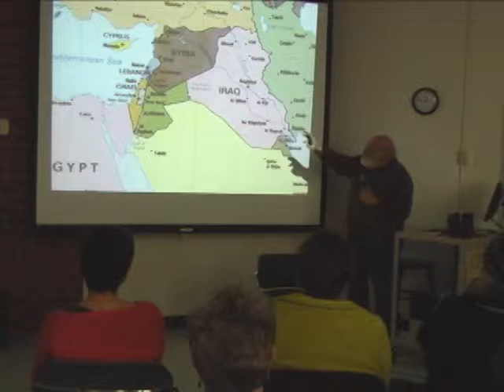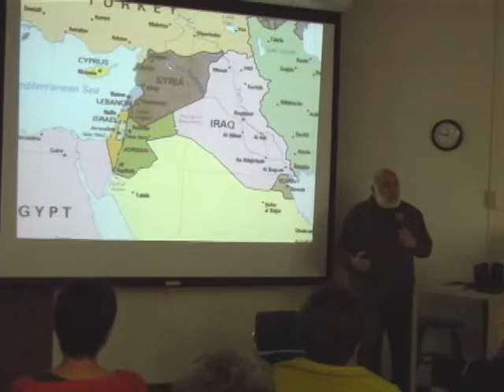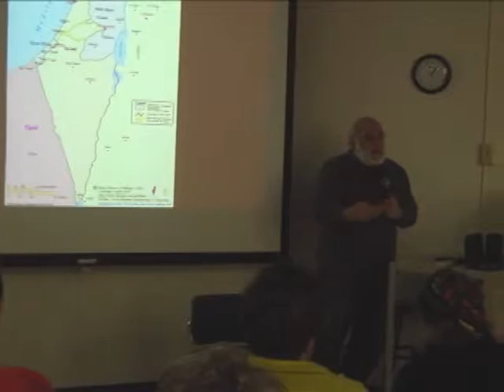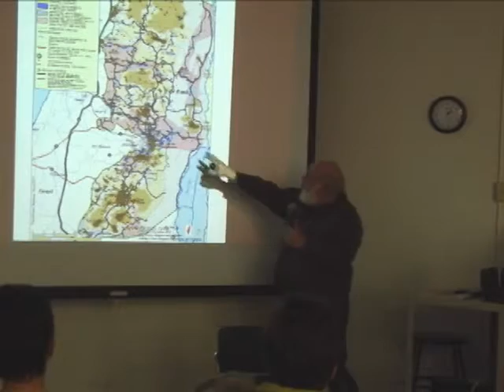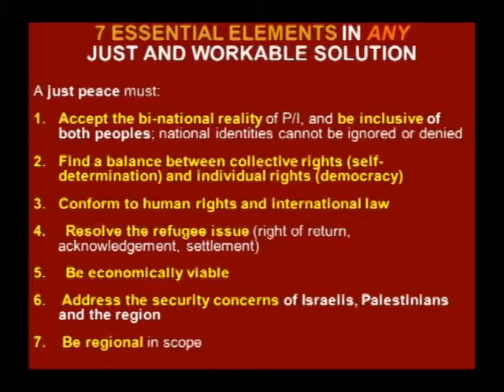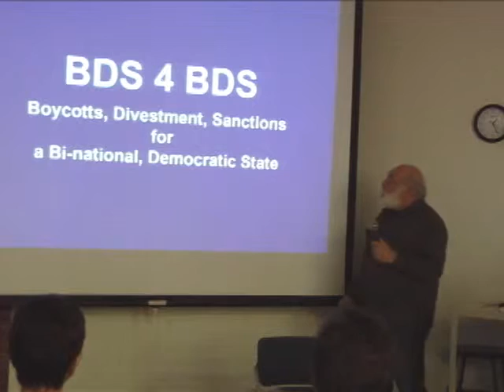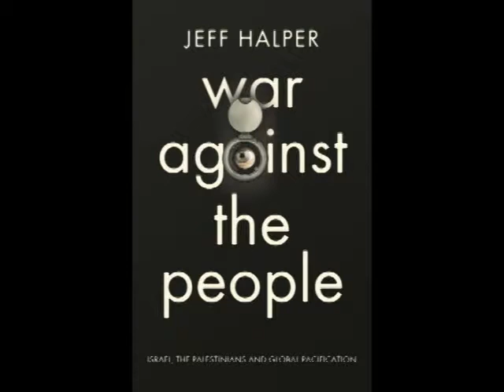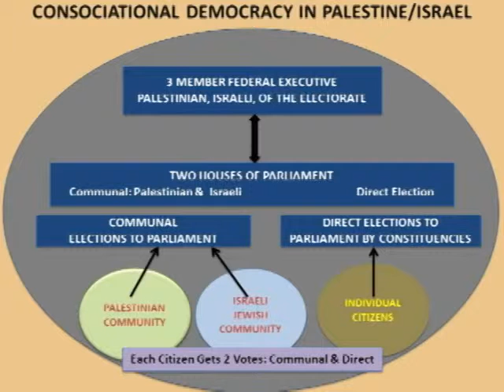Where Are We Heading In Israel Palestine? - Jeff Halper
Israeli activist-author Jeff Halper presents some of the reasoning of his new book  "War Against the People: Israel, the Palestinians and Global Pacification".  Halper is an American-Israeli anthropologist, former head of the Israeli Committee Against House Demolitions (ICAHD) and author of An Israeli in Palestine and Obstacles to Peace, Jeff Halper offers a knowledgeable voice and critical, constructive analysis of what has been happening in Israeli/Palestine explaining the impact on the whole global community.   rec. 3/7/16